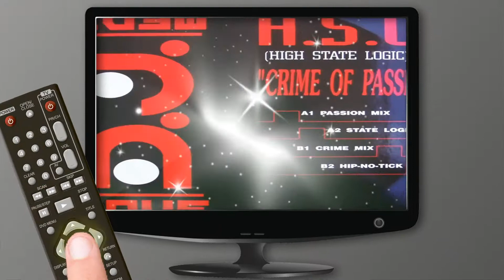H.S.L [High State Logic] - Crime Of Passion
(Crime Mix)
➈⓪'s